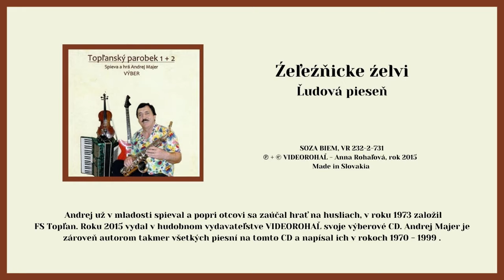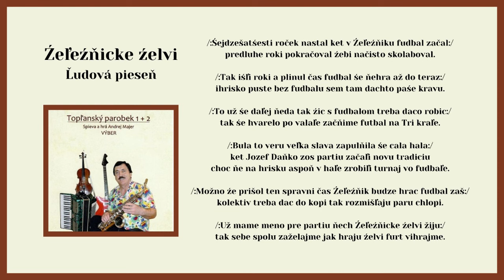TOPĽANSKÝ PAROBEK, Železnicke želvy, ľudová, Videorohaľ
v Železníku. Ondrej už v mladosti spieval a popri otcovi sa zaúčal hrať na husliach, neskôr už vo svojej vlastnej kapele hrával na harmonike, saxofóne a basgitaru hral v kapele Kométa takmer 30 rokov. Na sobáš vyprevádzal cez 2000 manželských párov počas svojho hrania. V roku 1973 bol to práve on, ktorý založil folklórny súbor Topľan, ktorý dodnes pôsobí pri mestskom úrade v Giraltovciach. Realizoval sa v  jeho všetkých zložkách, ako vedúci choreograf, hudobník, spevák a tanečník približne desať rokov.